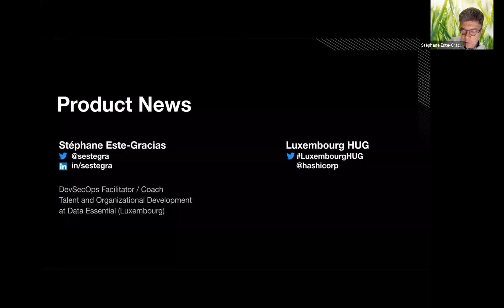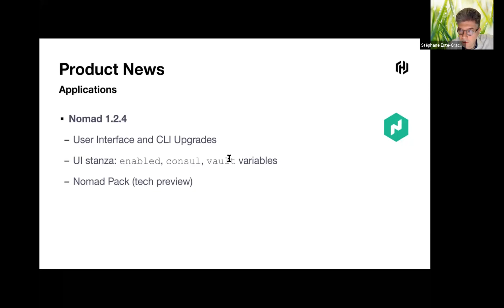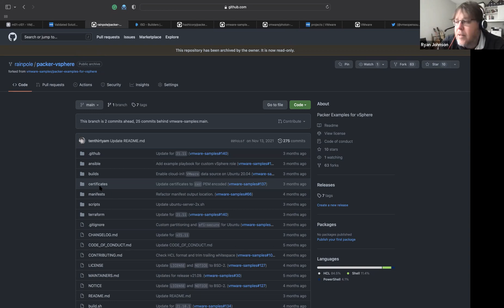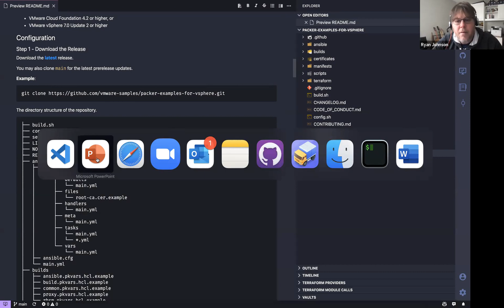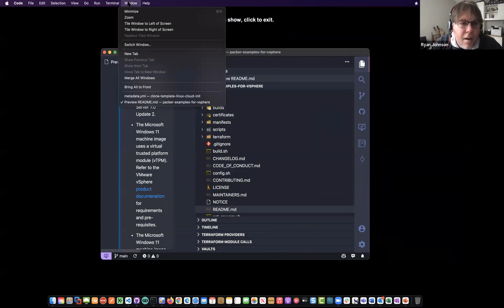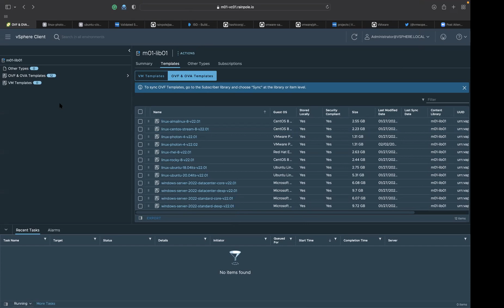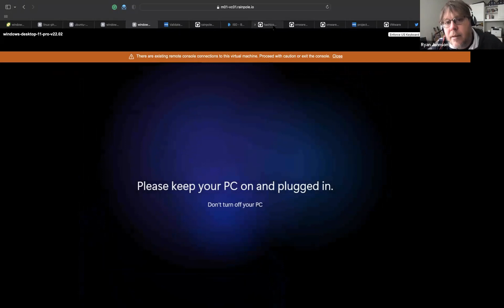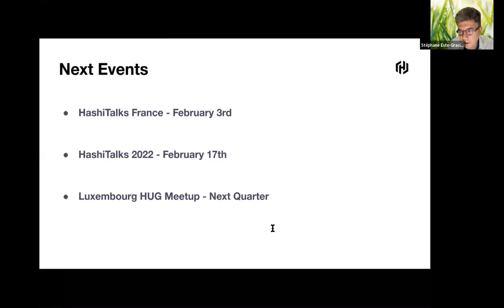HUG Luxembourg: Create VM images on VMware vSphere using Packer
Automate the creation of your golden images for VMware vSphere using Packer. Then, spin up your VMs with the golden images using Terraform.

Ryan Johnson presents a well-documented and configurable project for creating vSphere images stored in a vSphere Content Library.

Since HCL2 becomes officially the preferred way to write Packer configurations, the templates are written in HCL2.

During the image build, the software updates are installed on Linux and Windows (using the Packer Windows Update plugin).

Moreover, the project gives some Terraform examples for the following tasks:
- Automate the creation of the custom vSphere role
- Automate the creation of a VM using Guest customization
- Automate the creation of a VM using Cloud-Init

Program
00:00 "HashiCorp Products News" by Stéphane Este-Gracias
12:28 "Create VM images on VMware vSphere using Packer" by Ryan Johnson
57:54 Next Events and Closing

Product News

Next events